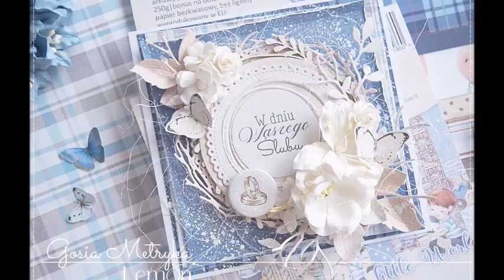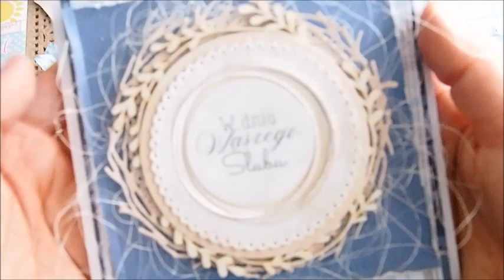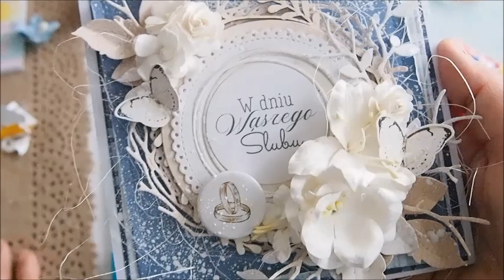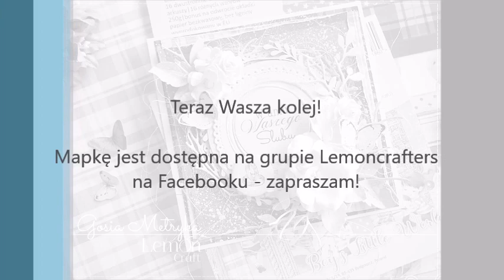Jak pracować z mapką #2 - LemonCraft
Tym razem Gosia pokazuje jak podeszła do mapki nr 2 z naszej Facebookowej grupy Lemoncrafters
Stworzyła kwadratową kartkę z papierów z naszej najnowszej kolekcji "Boy's Little World"
Dołącz do naszej grupy i twórz prace do naszych mapek!